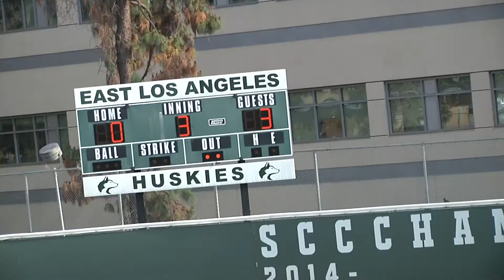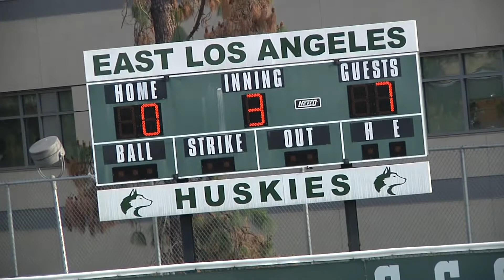LA City Section Div. 1 Girls Softball AllStar Game, Part B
City Squad       14
Valley Squad     1

At East Los Angeles College, 5-30-17